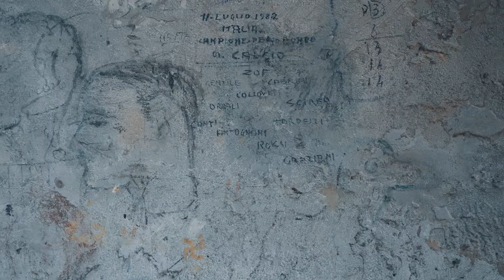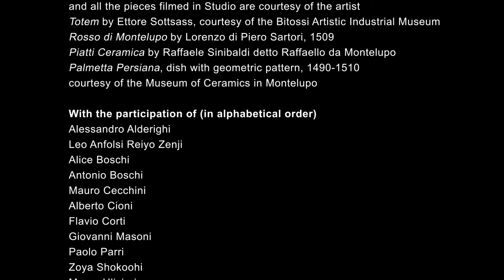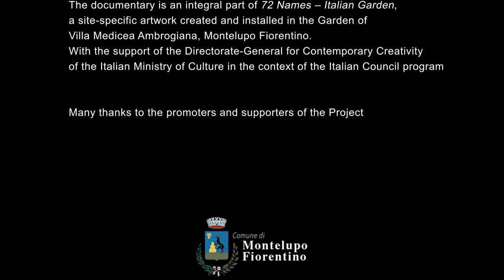Seventy-Two Names – Italian Garden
Magazzino presents the film Seventy-Two Names – Italian Garden, documenting the creation and history of Marco Bagnoli’s site-specific work. The exhibition opened this summer, May 20, 2022, in the park surrounding the Medici Villa Ambrogiana in Montelupo Fiorentino, and we are excited to share it with you through film.

Seventy-Two Names – Italian Garden contains 72 blue, green, and copper ceramic vases fired three times. While the complex artwork was being prepared in kilns, Giulia Lenzi in collaboration with Okno Studio worked on the film, which features choreography by Catherine Galasso at Marco Bagnoli’s atelier, as well as at the park of the Villa Ambrogiana. In addition, the craftspeople who worked on Seventy-Two Names – Italian Garden are also active participants in the film. The music of the performance is by Michael Galasso.

Magazzino is one of the partners presenting the film, including the Luigi Pecci Center for Contemporary Art in Prato, the Ceramics Museum in Montelupo Fiorentino, and other centers and cities belonging to the AICC or Associazione Italiana Città della Ceramica.

The project is made with support of the Italian Council (IX edition, 2020), a program for the international promotion of Italian art by the Contemporary Creative General Director at the Ministry of Culture (MIC).